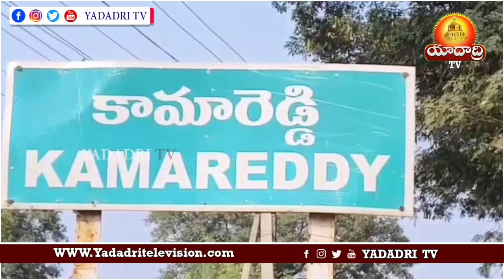శ్రీ యశోద హాస్పిటల్ ని ప్రారంభించిన చైర్ పర్సన్ గడ్డం ఇందు ప్రియా చంద్రశేఖర్ రెడ్డి | YadadriTv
కామారెడ్డి లో శ్రీ యశోద హాస్పిటల్ షుగర్ దంత వైద్య కేంద్రాన్ని ప్రారంభించిన కామారెడ్డి మున్సిపల్ చైర్ పర్సన్ గడ్డం ఇందు ప్రియా చంద్రశేఖర్ రెడ్డి, ప్రారంభోత్సవంలో పాల్గొన్న కాంగ్రెస్ పార్టీ జిల్లా అధ్యక్షులు కైలాస్ శ్రీనివాసరావు, కాంగ్రెస్ పార్టీ కౌన్సిలర్లు, డా.  ఉదయ్ కుమార్, హాస్పిటల్ యాజమాన్యం మరియు  సిబ్బంది  పాల్గొన్నారు.